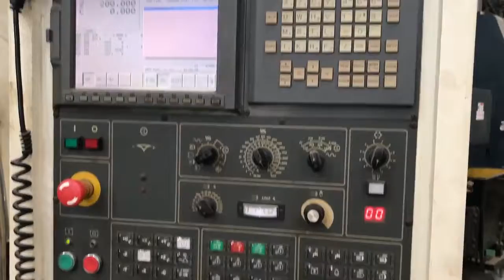40 inç 3000 Boy Johnford ST 130CX CF Arayataklı CNC Torna Tezgahı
JOHNFORD ST-130CX-CF
2008 MODEL
1000 LIK AYNA
FANUC 21I-TB KONTROL
CAP 800 mm
BOY 3000 mm
600 LUK ARA YATAK
Makina yurtdışındadır. Firma iflasından dolayı tüm takımları ile beraberinde verilecektir.